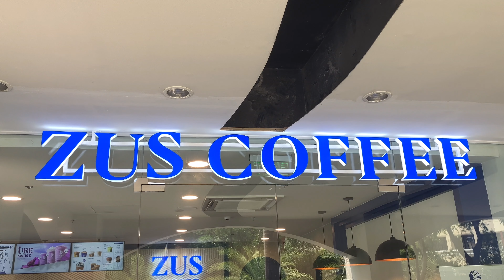Solo living tips ☝🏻✨ My move-in checklist and first-things-to-do list when I started living alone 🌱🩵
Hello friends, I'm Misoliff from the Philippines 🙋🏻🇵🇭
I vlog about my experiences as someone who just recently moved out from my family’s house and started living solo in Manila.

Watch in 4K for better quality video ✨